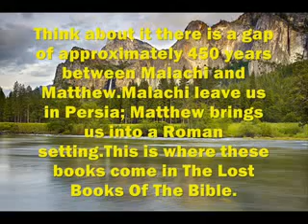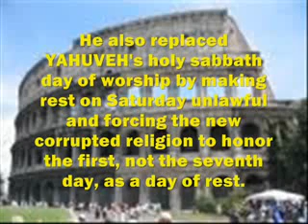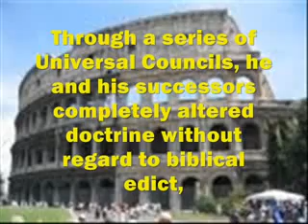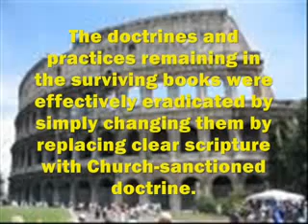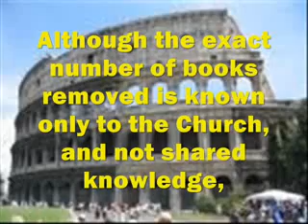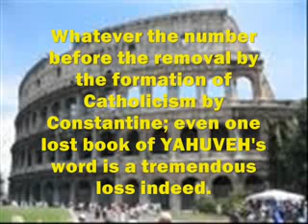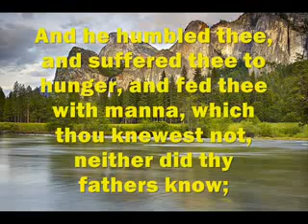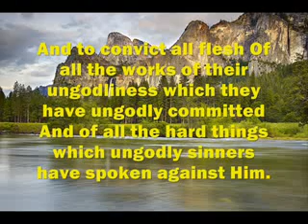YAHUVEH GOD'S SACRED LOST BOOKS OF THE HOLY BIBLE (HEBREW & ARAMAIC)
made this video because i get tired of hearing people say that if its not in the bible (king james) then its a lie from the devil well history seems to say otherwise as well as the bible people tend to remember when YAHUSHUA said not to add to the word but forget he said not to take away either Revelation 22:18-19 so called christians seem to worship king james more than they do king YAHUSHUA.Scriptures in the bible that speaks of books that are not there in: Book of the Covenant:Exodus 24:7 Book of the Wars of the Lord:Numbers 21:14 Book of Jasher: Joshua 10:13 and 2 Samuel 1:18 The Manner of the Kingdom / Book of Statutes:1 Samuel 10:25 Book of Samuel the Seer:1 Chronicles 29:29 Nathan the Prophet:1 Chronicles 29:29 and 2 Chronicles 9:29 Acts of Solomon:1 Kings 11:41 Shemaiah the Prophet: 2 Chronicles 12:15 Prophecy of Abijah:2 Chronicles 9:29 Story of Prophet Iddo:2 Chronicles 13:22 Visions of Iddo the Seer:2 Chronicles 9:29 Iddo Genealogies: 2 Chronicles 12:15 Book of Jehu:2 Chronicles 20:34 Sayings of the Seers:2 Chronicles 33:19 Book of Enoch: Jude 1:14-15 Book of Gad the Seer:1 Chronicles 29:29 Epistle to Corinth:1 Corinthians 5:9 Epistle to the Ephesians:Ephesians 3:3 Epistle from Laodicea to the Colossians:Colossians 4:16 Nazarene Prophecy Source:Matthew 2:23 Acts of Uziah:2 Chronicles 26:22 The Annals of King David:1 Chronicles 27:24 Jude, the Missing Epistle:Jude 1:3.These are just a few of many books to look into: The Book Of Wisdom ( The Wisdom Of Solomon ) The Wisdom of The Son Of Sirach ( Ecclesiasticus ) Odes Of Solomon, Book Of Jubilees, Book Of Jasher, History Of Susanna, Book Of Enoch, Secrets Of Enoch, First Book Of Adam And Eve, Second Book Of Adam And Eve, Book Of Tobit. BEWARE there are also counterfeit books as well like The Gnostic gospels remember to use discernment of the RUACH HA KODESH when researching the lost books of the bible because not every so called lost book is of YAHUVEH.YAH BLESS.

YAHUVEH YAHUSHUA SHKHINYAH IMMAYAH Truth God YAH RUACH HA KODESH Holy Spirit YAHWEH YAHSHUA yeshua King Of Israel Hebrew messianic pentecostal Ministry jewish judaism religion torah tanakh Lost Books of the Bible Enoch Almightywind.com Amightywind.com Heaven ELOHIM Old testament New apocrypha apocryphal End Times Sabbath Shabbat Sunday Church worship is satan evil false fake darkjesus Catholicism Catholic temple lucifer